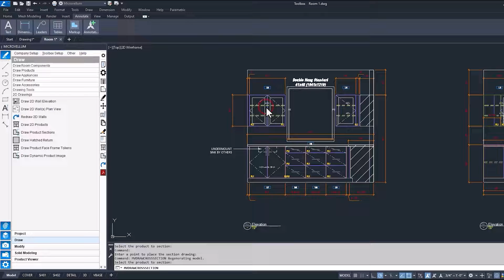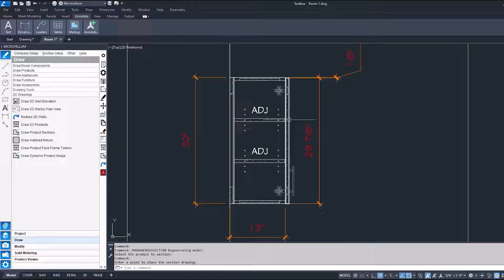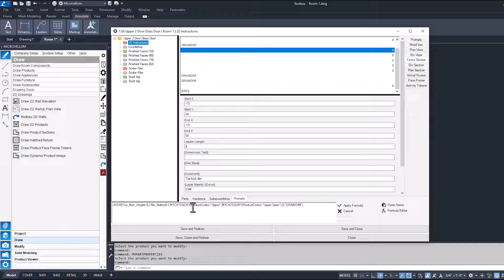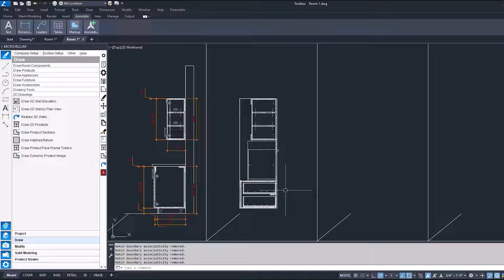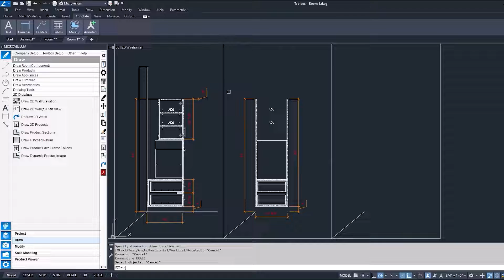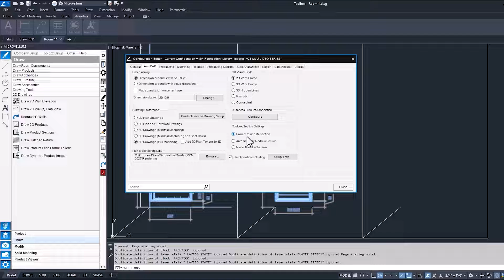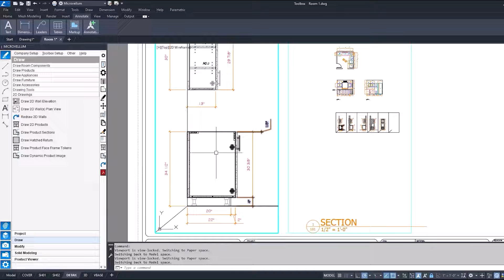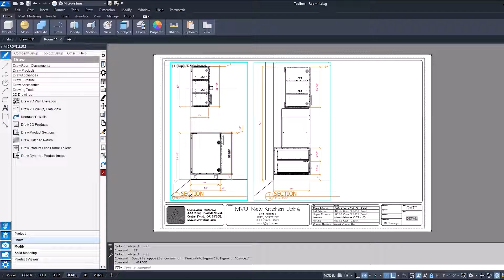Creating Cross Section Drawings (Part 1)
With the elevations completed and the plan drawings laid out, the next step is to create cross-section drawings to provide additional detail on individual cabinets/components, subassemblies, and the specific construction of individual products in your project.

In this first video of a two-part video series, follow along as RJ guides you through the step-by-step process of creating and placing cross-section drawings. Learn how to modify your 2D drawing tokens to automate the detailing of individual cabinets/components in a typical kitchen project, add annotations, alter scales to better portray project dimensions and much more.